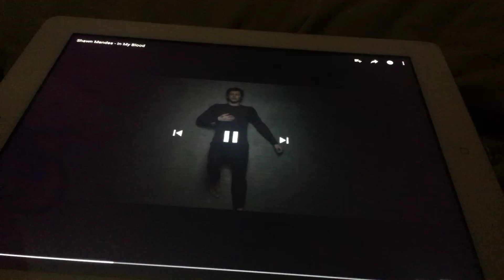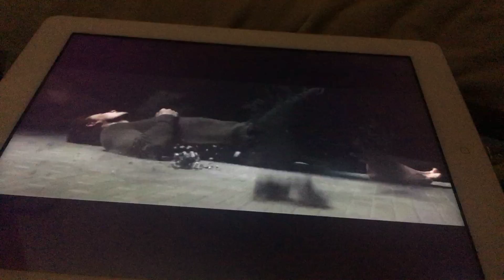shawn mendes In My Blood